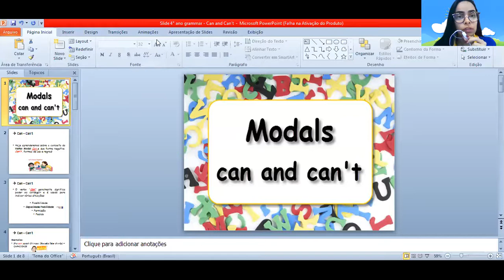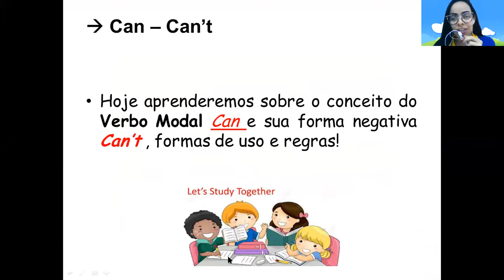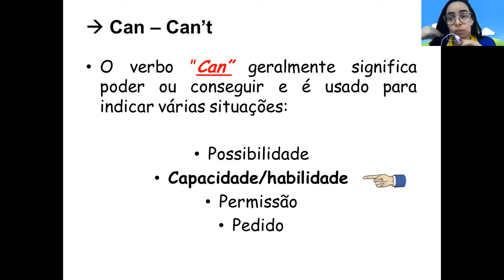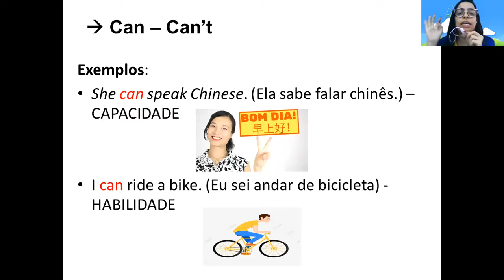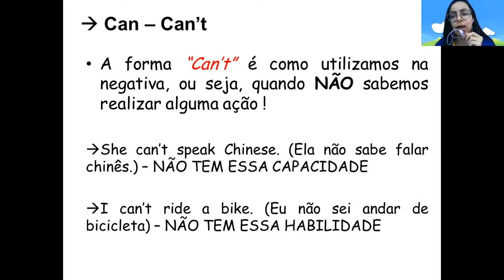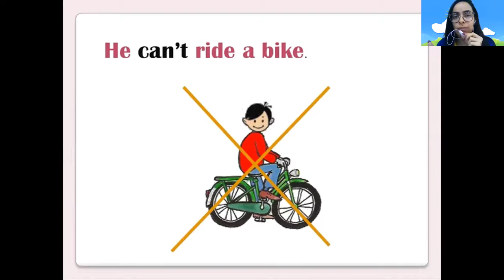Videoaula 4° ano Verbo Modal Can Can't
Explicação do conceito Can - Can't =D